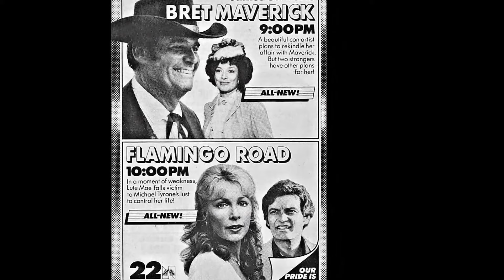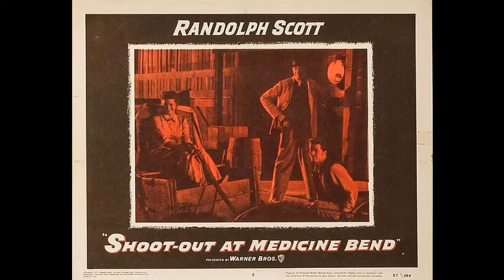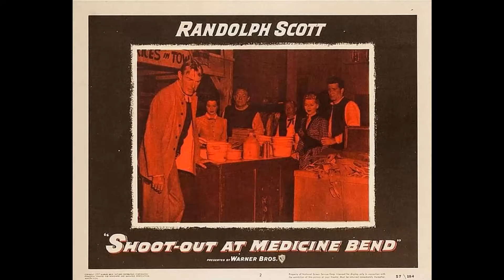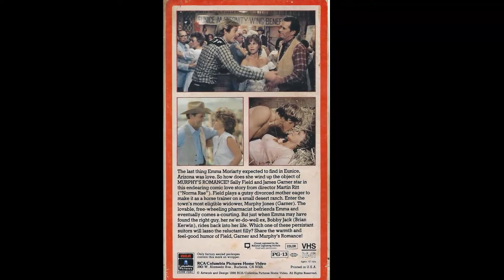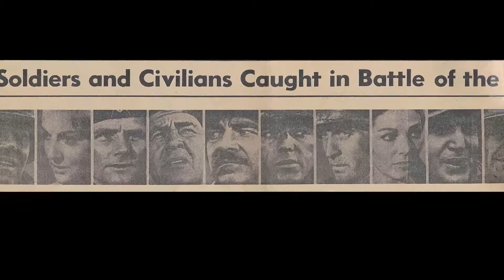James Garners Daughter Reveals the Awful Truth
Hey, fellow travelers! Get ready to be swept away by the magic of our latest video, 'Hollywood Memorial'. Join us as we journey through stunning landscapes, encounter fascinating cultures, and create memories to last a lifetime!